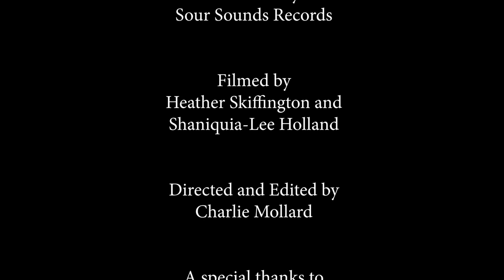Billy the Piano Bot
This is Billy, aka the piano bot. Billy is a robot made entirely from VEXIQ (a robotics platform similar to Lego  and Meccano). It uses 18 motors, 18 sensors and 3 brains and yes, it actually plays the piano. I spent 3 weeks building this monstrosity and 5 months programming it while working on other projects such as the vex game Ringmaster and my Lego GBC. It plays a modified version of Pirates of the Caribbean on piano. It was built for the annual robocup theatre competition.